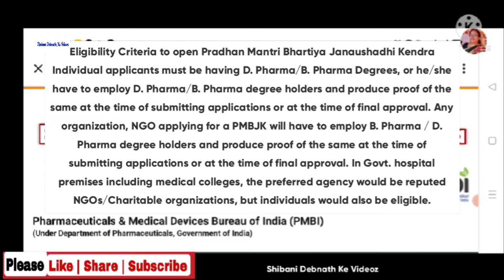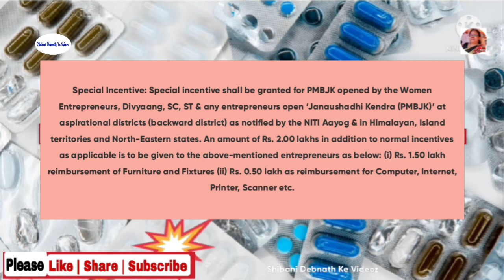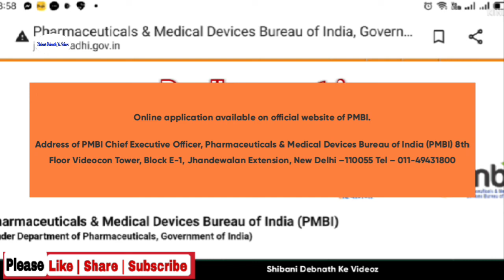PradhanMantri Bharatiya Jan Aushadhi Yojana| ₹2.5 लाख सरकार प्रदान करेगी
PradhanMantri Bharatiya Jan Aushadhi Yojana,
 ₹2.5 लाख की मदद सरकार  प्रदान करेगी|  @ShibaniDebnathKeVideoz
जन औषधि केंद्र खोलने के लिए आवेदन कैसे करे ?
जन औषधि केंद्र खोलने के लिए आवश्यक दस्तावेज,
भारतीय जन औषधि परियोजना के लाभ
Bhartiya Jan Aushadhi Pariyojana ke Benefits,
भारतीय जन औषधि केंद्र खोलने के लिए उन्हें सरकार द्वारा सहायता प्रदान की जाएगी,
भारतीय जन औषधि परियोजना का उद्देश्य, Bhartiya Jan Aushadhi Pariyojana- Objectives,